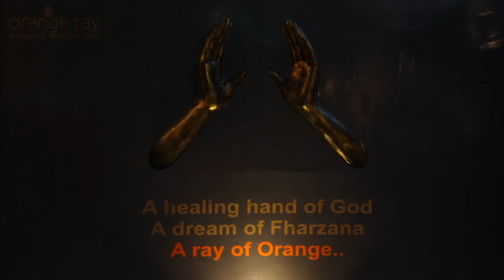About Orange Ray - Alternative Medicine Clinic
Orange Ray is an Alternative Medicine Clinic that offers a solution to Pain and other Chronic Illnesses. Using Yoga Chikitsa, Acupuncture, Homeopathy, Ayurveda, Nutrition, and other sciences, Orange Ray tailors their treatment to suit every individual.